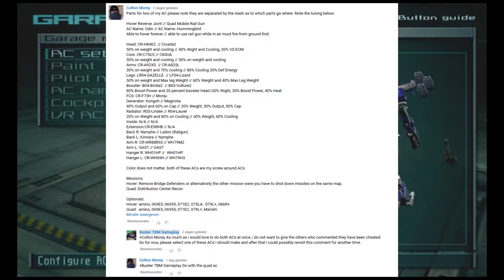Your AC in LR Ep30 : Hummingbird